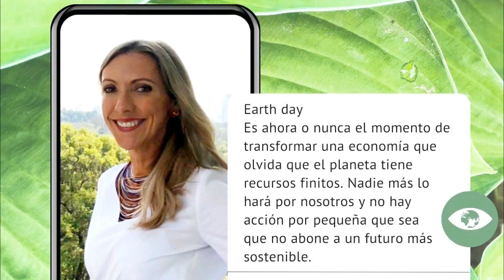MARIUZ CALVET ¿Y TÚ CÓMO ESTÁS?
Les comparto esta conversación que tuve con MARIUZ CALVET, como parte de la serie
¿Y tú cómo estás?